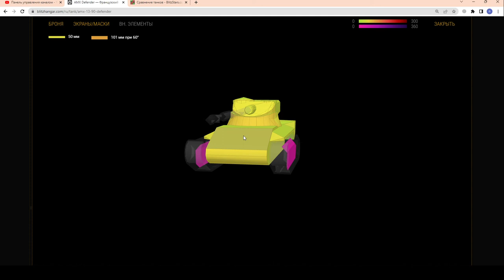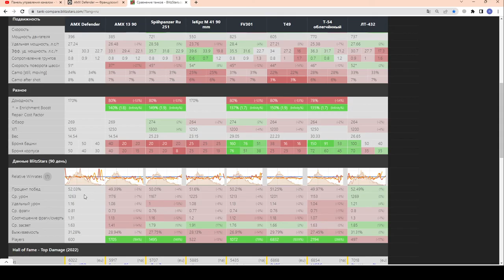AMX Defender - ЧЕСТНЫЙ ОБЗОР! ИМБА? За 7500 золота в wot Blitz 2023 | WOT-GSN